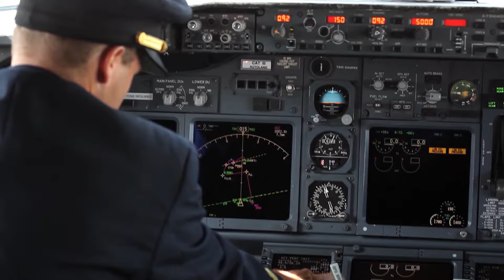Precision Gears and Motion Control Capabilities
From prototype through high volume production, Precipart designs and manufactures a full range of gears for critical medical, aerospace and industrial applications.

Some capabilities featured in this video:
- Rapid Prototyping
- Gear Cutting
- Bevel Gear Cutting
- Grinding
- Assembly
- Electric Discharge Manufacturing
- Clean Room
- Gear Inspection
- Passivation